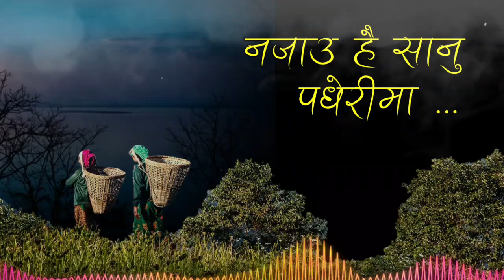copyright free nepali lok dhun najau hai sanu paderi ma || copyright free nepali folk tune